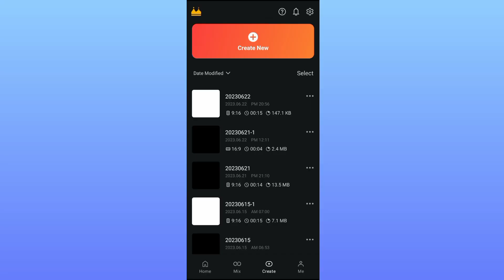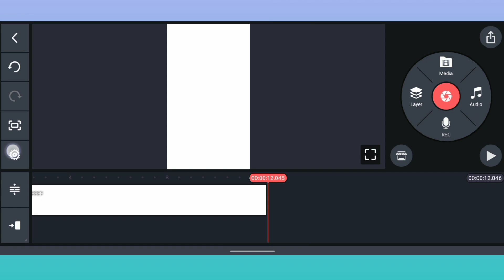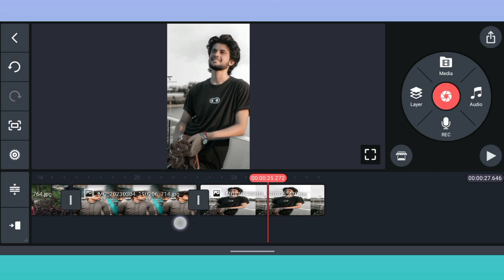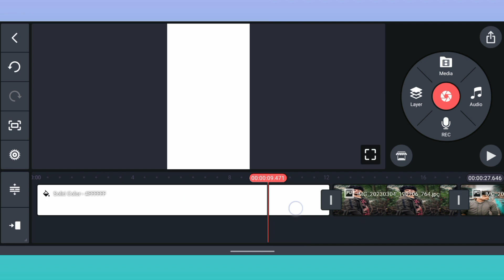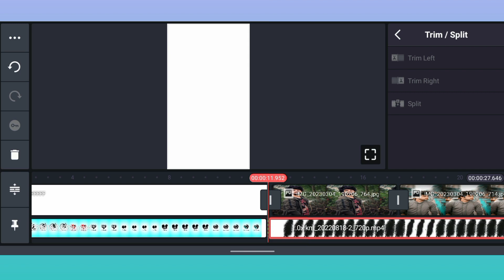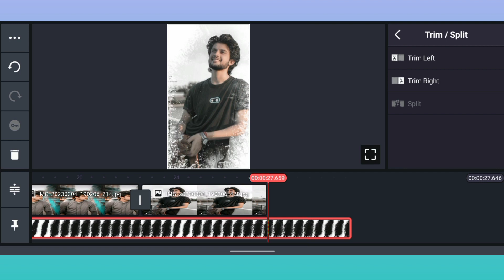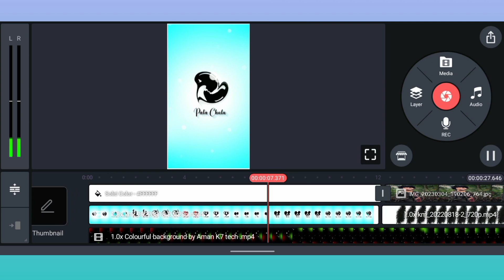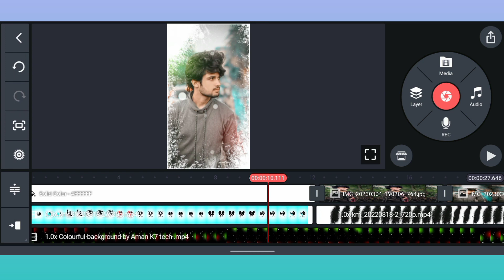how to make photo status video editing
hello doston

kinemaster app se WhatsApp status video editing

doston aapko kaise video editing chahiye
comments me bataye 🙏🙏🙏🙏🌹❤️

1 like and 1 comments me 🙏